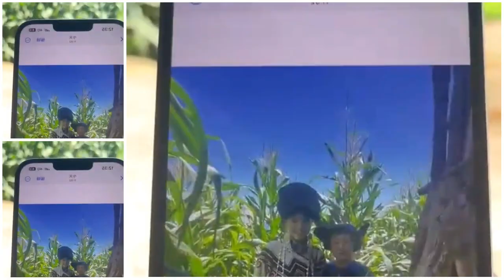我也非常心痛，但是怎么能再给你负担呢！最后一次希望你能一切安好，尊重你的选择。你们觉得我该试着接受吗？